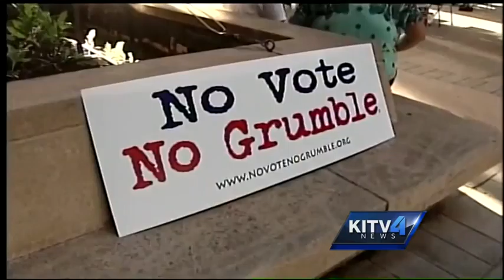Voter rally push for higher turnout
The non-profit group, "No Vote, No grumble," came out to the State Capitol Thursday to rally on higher voter turn-out.